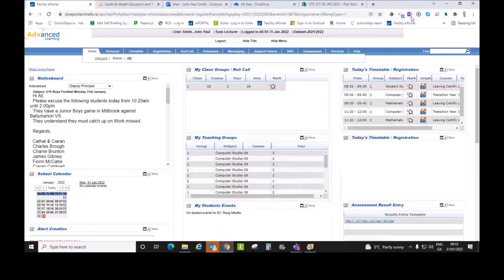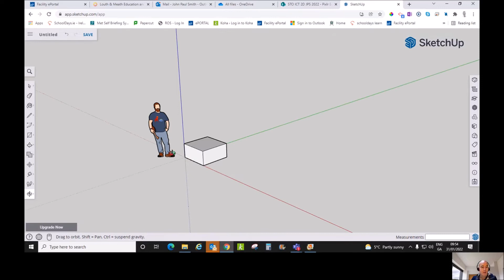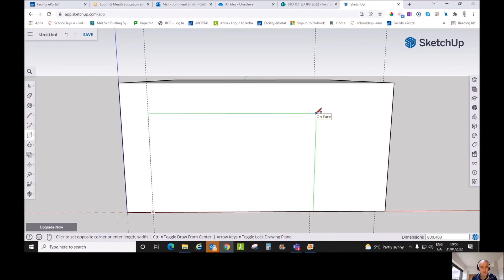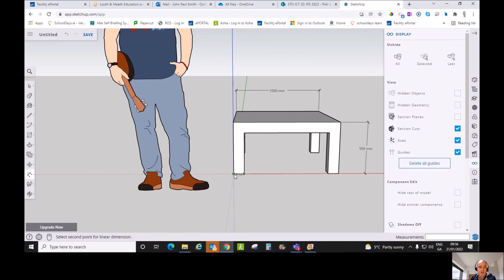Sketchup Free Web App | Coffee Table | Trimble | Furniture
Creating a basic Coffee Table using Sketchup Free Web App (Browser App).

Prerecording my lessons facilitates those you didn't make it to school on that particular day. It also makes me more available to my class during the lesson and facilitates differentiation of all students.